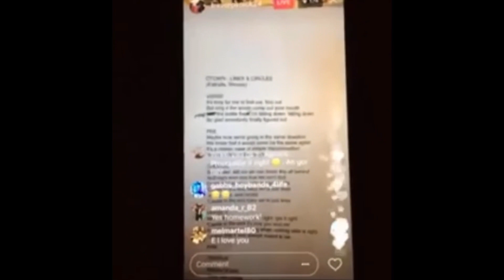Trevor & Erik IG Live - Kickstarter $300 level incentive - Hand Written Lyric Sheets ✍️🗣️🎶➖⭕️